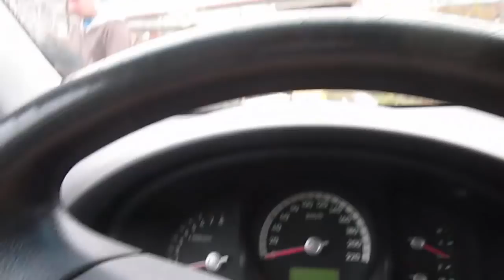EKSPLORACJA W POSZUKIWANIU NAPOLEOŃSKIEGO DEPOZYTU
Poszukiwania w starej studni część pierwsza.
Rekonesans.